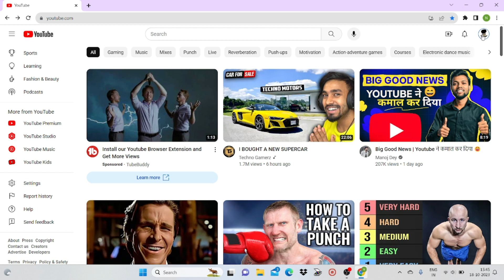DON'T CLICK IT!!